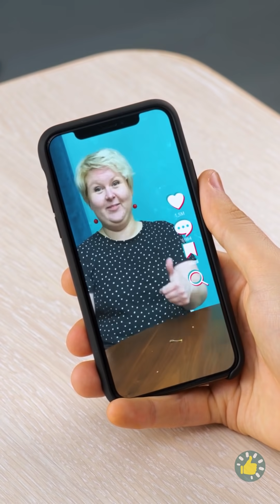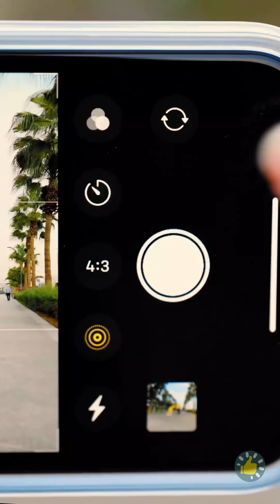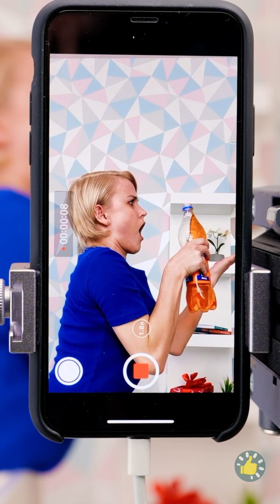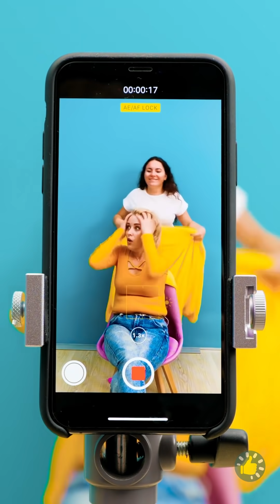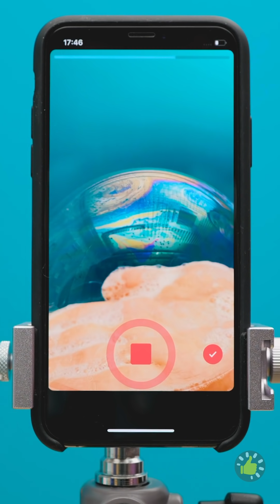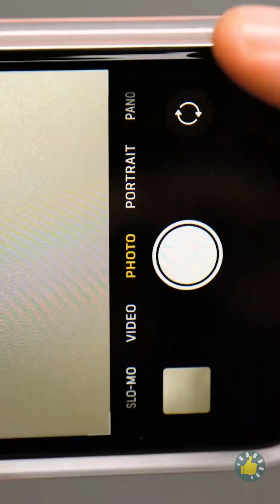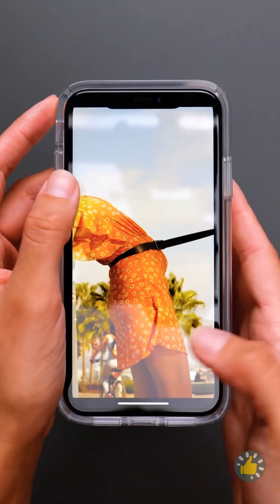Kami Mencoba Tren TikTok Viral! Filter Garis Biru! DIY dan Kiat Lucu!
Urutan Waktu

00:01 Tantangan Garis Biru dengan Kucing
00:41 Ide foto kreatif yang harus kamu coba!
02:05 Di balik layar video TikTok viral
03:48 Trik pemotretan baru!
04:55 Jadikan hewan peliharaanmu model menggunakan kiat foto ini di rumah